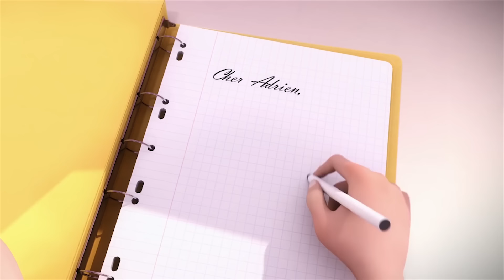MIRACULOUS 🐞 AKUMATISATION COMPILATION 🐞 Les aventures de Ladybug et Chat Noir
AKUMATISATION COMPILATION
- Climatika - Le dessinateur - Lady Wi-Fi - Dislocoeur - Princesse Fragrance - Numeric - Mr Pigeon -

Deux lycéens , Marinette et Adrien, sont choisis pour devenir des super-héros de Paris: Coccinelle et Chat Noir. Ils ont chacun un Miraculeuse, un bijou lié à leurs créatures magiques ( Kwamis ) qui leur donnent des pouvoirs.
Leur mission est de garder faucon Moth - qui veut voler leurs Miraculouses - de faire des ravages sur la ville en créant supervillains de plus en plus dangereux - tout en vivant leur vie de lycée et de garder leur identité secrète .

À l'école , Marinette a le béguin pour Adrien , mais ne peut pas lui dire, elle agit maladroitement quand il est autour . En tant que super-héros, Chat Noir aime Ladybug, mais son ego l'agace: Marinette préfère Adrien de toute façon!

Tout au long de l'année scolaire et de leurs aventures, Ladybug découvre beaucoup de belles qualités dans Cat Noir tandis Marinette pousse toujours plus proche de Adrien , de faire d'énormes efforts pour surmonter sa timidité.

Marinette est une jeune collégienne très créative et pétillante. Elle aime la couture ainsi que le design (elle a créé le nouveau logo de la boulangerie de ses parents ainsi que des lunettes en forme de tour Eiffel en bleu blanc rouge et la pochette d'un album de Jagged Stones), mais elle est aussi très maladroite et manque de confiance en soi. Ses parents travaillent dans leur petite boulangerie située en bas de leur appartement. On dit qu'il font les meilleurs pains de Paris.Elle ne s'entend pas bien avec Chloé Bourgeois (la fille du maire de Paris)car elle ne supporte pas le comportement de Chloé, qui se croit tout permis et qui n'hésite pas à créer des conflits et à utiliser différents moyens pour parvenir à ses fins, mais ce n'est pas la seule raison, elles aiment toutes les deux le même garçon, Adrien.

Mais Marinette mène aussi une double vie, où elle doit être Ladybug, et sauver Paris des supers-vilains transformés par Le Papillon grâce à ses maléfiques Akumas. Heureusement, elle est accompagnée d'un autre héros qui l'aide à faire face à ces méchants, Chat Noir (elle ne se doute pas que c'est Adrien, le garçon dont elle est follement amoureuse).Quand elle se transforme elle est vêtue d'une combinaison moulante et d'un masque rouge à pois noirs, telle une coccinelle, car en effet son Miraculous, qui sont ses boucles d'oreille, est celui de la coccinelle, le pouvoir de création. Elle possède aussi une arme redoutable, un yoyo, qui lui sert pour se déplacer, attraper les vilains et surtout capturer et libérer du mal l'Akuma envoyé par Le Papillon.

Adrien n'est pas un garçon comme les autres. En effet, son père (Gabriel Agreste) est un grand créateur de mode. Il vit donc dans une immense maison, tout seul avec son père, la secrétaire de celui-ci et son garde du corps (qu'il appelle le Gorille). De plus, son père ne l'a jamais laissé aller à l'école, ou se faire de nouveaux amis. Il restait chez lui avec des cours à domicile. Mais finalement, devant l'insistance de son fils, Gabriel Agreste finit par céder et Adrien eut le droit d'aller au collège et de rencontrer Nino, Alya, Marinette et tous les autres. Mais ce n'est pas tout ce qui fait de lui un garçon assez spécial ; en effet, il a énormément de succès auprès des filles (dont Marinette et Chloé Bourgeois) car il se trouve sur toutes les couvertures des magazines de mode. Il prend également des cours d'escrime et de chinois.

Le Papillon est l'ennemi commun de Ladybug et Chat Noir. Dans le but de s'emparer de leurs Miraculous, il crée des Akumas, papillons maléfiques qui transforment les citoyens de la capitale en super-vilains lorsqu'ils se laissent gagner par des émotions telles que la haine, la tristesse ou la colère. Ses intentions sont mystérieuses car il n'en n'a jamais parlé...

À noter que « Akuma », en japonais, signifie « démon » ou « diable ». Les papillons noirs sont donc des êtres maléfiques.